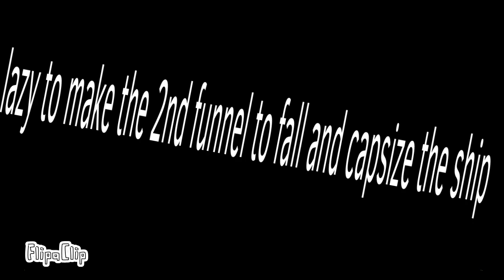HMHS Britannic animation (my concept)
This is my concept with Titanic honor and glory concept and the 2000 movie concept